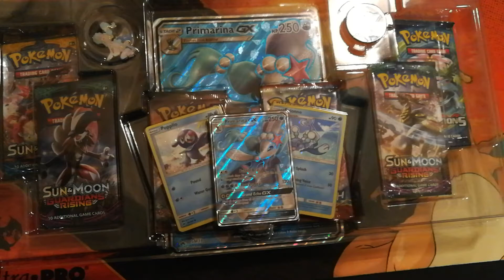Primarina GX collection box opening & free TCGO codes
Welcome back to a 3 part episode in this third installment we are opening Primarina GX collection box i will be uploading other half of this video as camera crashed didn't finish rest of video so will be uploading it when this one has finished. also free TCGO CODES in this video please enjoy and share with you friends.